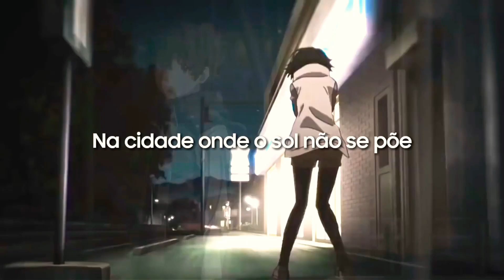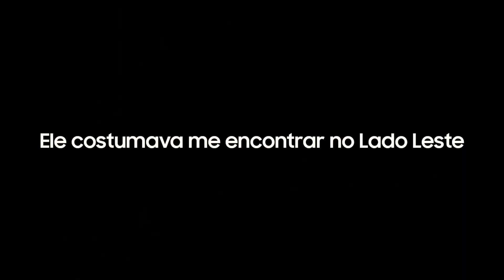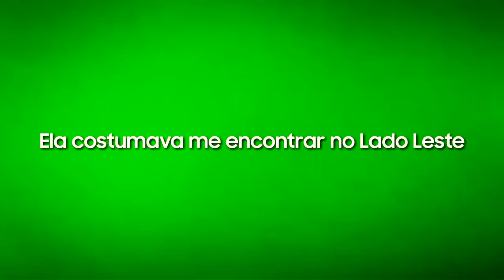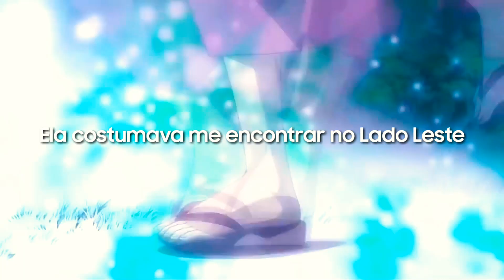Eastside | AMV TRADUÇÃO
➥(((((MÚSICA))))): Eastside
➥(((((AUTOR))))): Benny Blanco, Halsey & Khalid

.•*´¨`*•.ღ*★*ॐ✿(◕‿◕｡) ☮☆♪♫•*❤*•♫♪

                 ❤Letra💜

Uh
Yeah, yeah

*´¨`*•.ღ*★*ॐ✿(◕‿◕｡) ☮☆♪♫•*❤*•♫♪

.•*´¨`*•.ღ*★*ॐ✿(◕‿◕｡) ☮☆♪♫•*❤*•♫♪

.•*´¨`*•.ღ*★*ॐ✿(◕‿◕｡) ☮☆♪♫•*❤*•♫♪

◑▂◐　◑０◐　◑︿◐　◑ω◐　◑﹏◐　◑△◐　◑▽◐

CHAMA LÁ PRA BATERMOS UM PAPO ^^ SOU LESGAU GENTE ^°^

Deus é bão dimaiz 【ՏՁ】